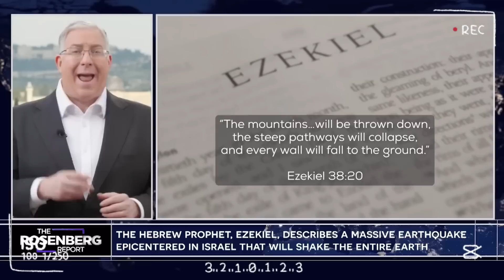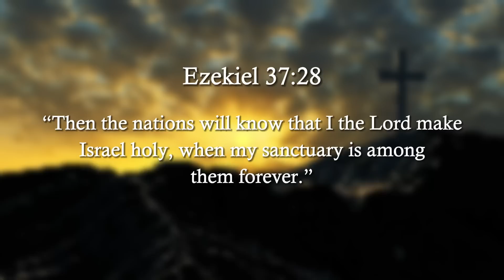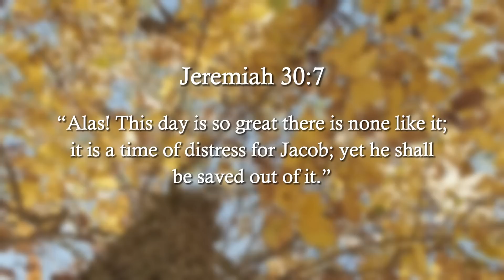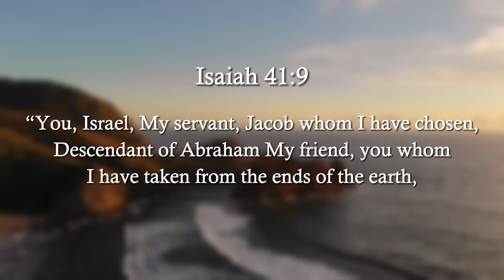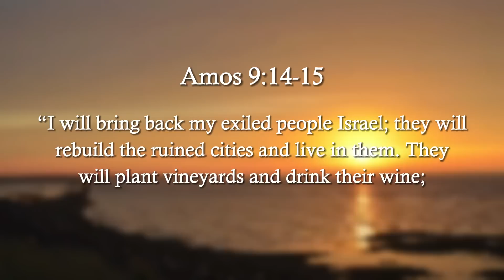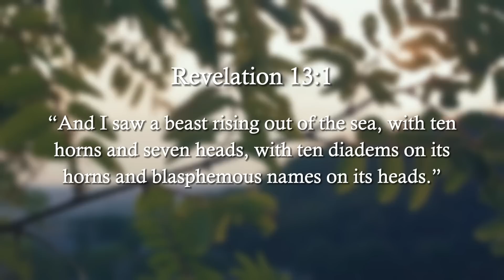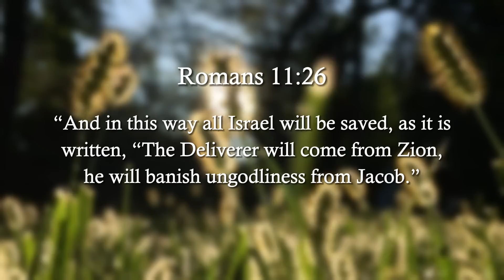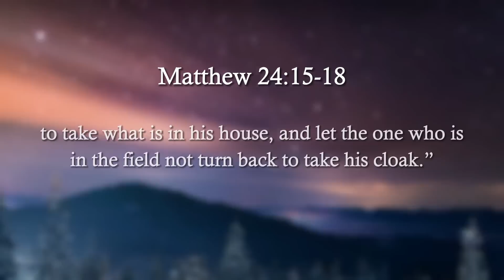HAPPENING SOON! Israel Under Attack: The World is READY for End Times WAR!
There is a huge amount of Bible prophecies that are taking place in Israel right now, which shows that Israel is truly the center of end-times Bible prophecies. We are going to discuss some of them in today’s video.

According to Bible prophecy, four powerful kings would run onto the world arena with two goals in the last days before the rapture would occur.

First, to reign as global tyrants, conquer the world and remove everything that mentions what we believe in Jesus, as well as to promote a one-world order, which we already know that many nations are gathering at this time and attempting to establish such a system in the world.

Second, to conquer Israel and exterminate the Jewish people. Their goal is to seize control of Jerusalem and prepare for the anointing of the fake Christ.

Ezekiel 37:28

“Then the nations will know that I the Lord make Israel holy, when my sanctuary is among them forever.”

Currently, Israel is surrounded by nations clamoring for its blood. Anti-Semitism is on the rise in Europe and the United States, and it is even praised in liberal institutions among our youth. According to the Bible, there will be major disputes in Israel during the end times. As a result, the period is referred to as the Tribulation, the Great Tribulation, and the "time of Jacob's trouble."